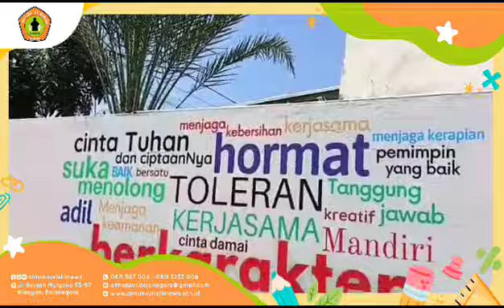Pertemuan Wali murid dan parenting class bulan juli 2023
sosialisasi
1. Visi Misi
2. Kaldik
3. Program Sekolah